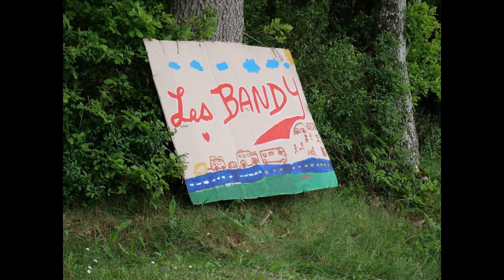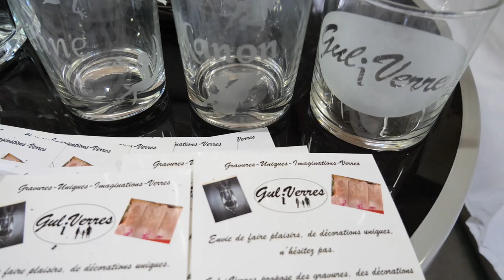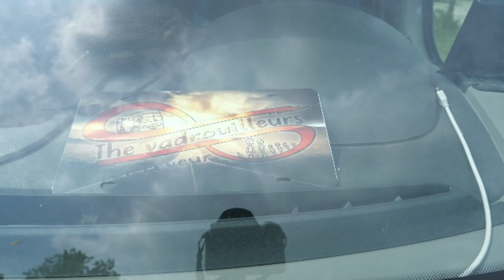Vad follower 2 le film !!!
après une journée de montage assez éprouvante c'est avec plaisir que je vous partage ce film de notre rencontre !!!

Si vous voulez nous soutenir et faire perdurer la chaîne il y a plusieurs solutions

** Les dons sur nôtre compte tipeee

** Vous faire plaisir en achetant des produits sur la boutique de charlotte.

** Ou alors en regardant les publicités et même en cliquant dessus !!! Cette solution et totalement gratuite !!!

batterie ravpower

chargeur drone